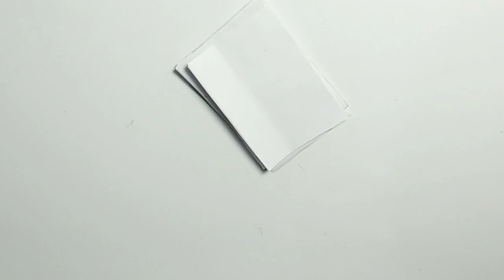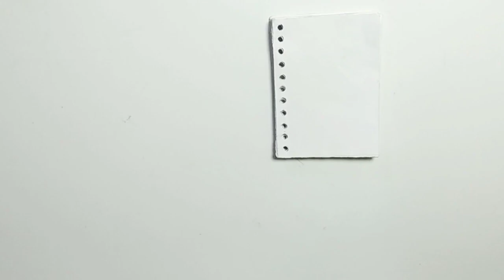DIY Binder Ring Book🥰🥰 / DIY School Supplies - Back To School Hack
DIY SCHOOL SUPPLIES, How To Make Binder Notebook At Home, diy journal binder notebook,
Fun,Cute And Easy Craft Ideas,  Best Buddies Arts & Carfts

Today we will learn how to make  easy cute school supplies from waste elements. How to make easy notebook with old notebook binder.